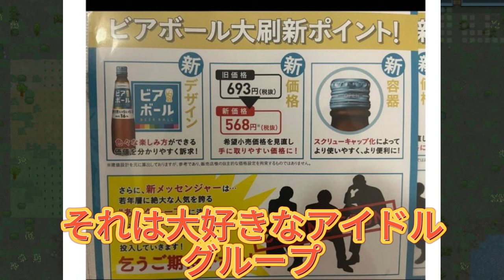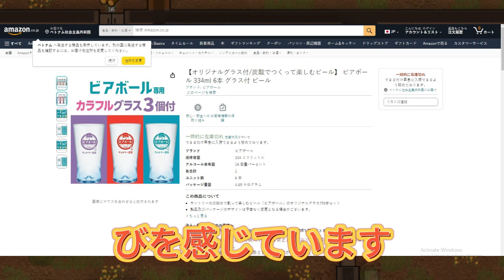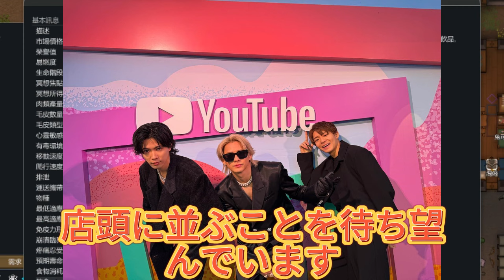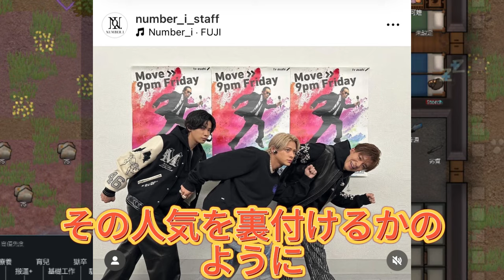【平野紫耀】「ビアボール熱狂！ファン必見！公式発表前に旧デザインが店頭に？ビアボール販売開始前に既に予約売り切れ続出！一体なぜ？Number_iの魅力は本当にすごい！